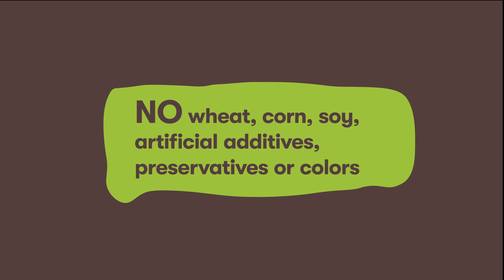Made & Sourced in the USA Chik 'n Sweet Potato Strips | 100% Natural Dog Treats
Our Chik 'n Sweet Potato Strips are made from a 100% natural chicken and sweet potato medley formed into a savory strip. Not too soft- not too crunchy, these treats are easy to break off into smaller pieces to satiate smaller pups.